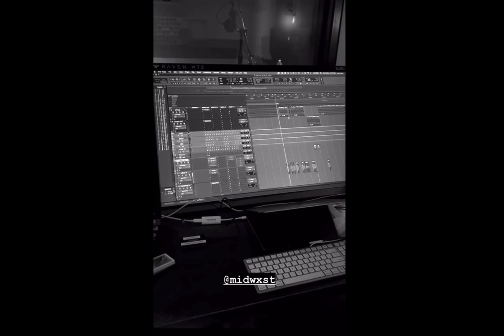Dc The Don - Break Your Heart (unreleased)